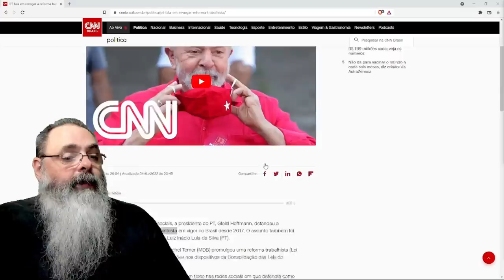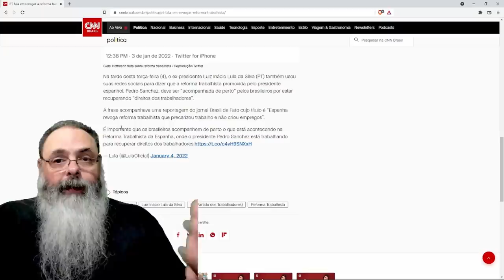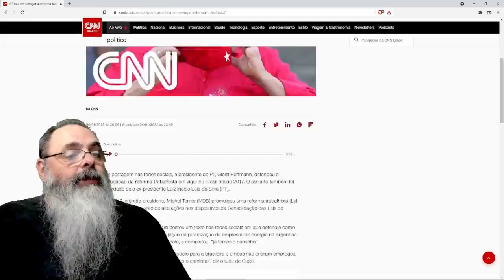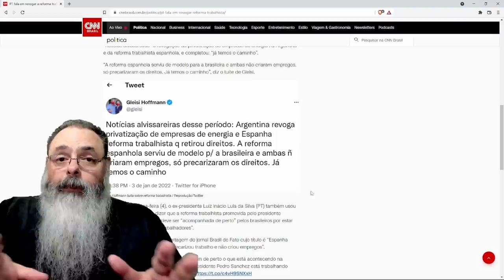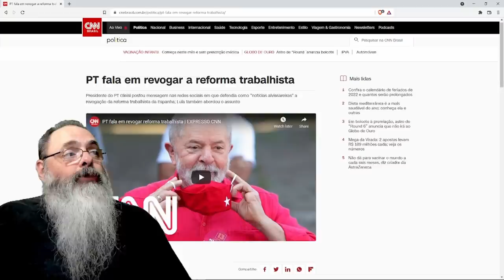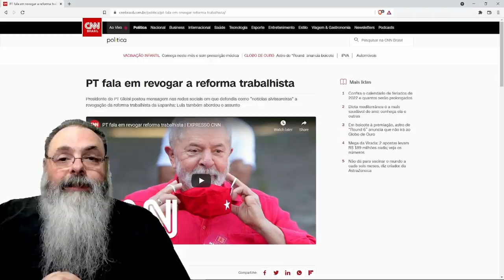Inacinho apoia proposta de Gleisi de revogar a reforma trabalhista de 2017